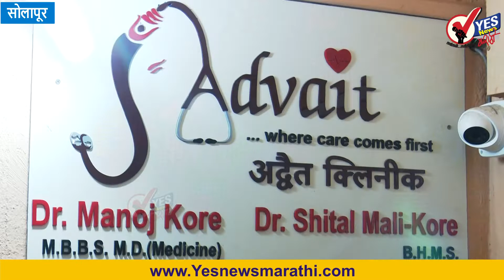डॉक्टर डे निमित्त डॉ. मनोज कोरे यांनी रुग्णांसाठी केले हे महत्त्वाचे आवाहन...